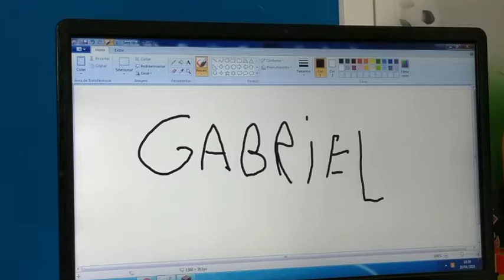Minecraft: NÃO AGUENTO MAIS JOGAR COM HACK (BEDWARS)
Esse vídeo é para mostrar que no skyminigames tem muito hack😱😱